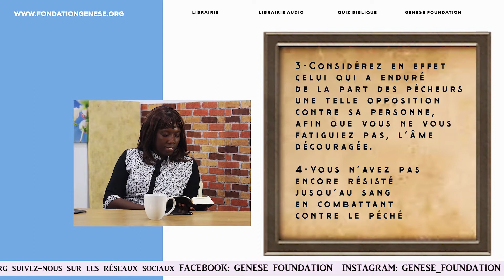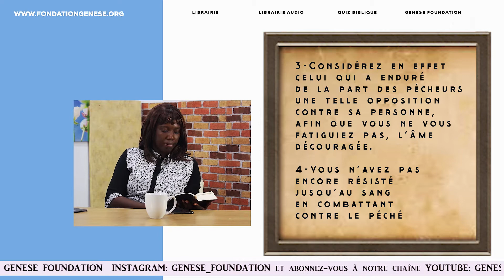Genese Foundation - Restez courageux en Jésus et résister au péché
Tant que vous êtes en vie, enfants de Dieu, vous devez continuer de résister au système du péché jusqu’au bout. En tant qu’enfant de Dieu, vous n’êtes plus pécheur mais vous demeurez sur terre, où règne le système du péché. Vous devrez donc faire face au monde qui s’oppose à vos convictions. Un monde qui vous poussera à vous éloigner de Dieu et de tout ce qui le concerne. Vous devez demeurez fermes, sachant que Jésus, notre Seigneur a résister et vaincu ce monde gouverné par le péché. Vous êtes forts et plus que capables de resister au péché par la force de Jésus. Ainsi vous témoignerez au monde que l’on peut faire autrement que de suivre ce système du péché.

Pour mieux explorer le livre d'Hébreux, nous vous proposons en plus de la rubrique "le livre du mois", les rubriques: "Mon verset clé" et "Un verset difficile". Restez connecté !
GENESE Foundation (ou GF) est une organisation non gouvernementale à but non lucratif. Toutes les ressources de GF vous sont fournies gratuitement, afin de vous assister dans vos besoins spirituels et de vous aider à mieux connaître Jésus. Le fondement de GENESE Foundation est l’AMOUR : L’amour de Dieu pour nous, ses enfants, et l’amour que nous avons les uns pour les autres et pour notre prochain. GENESE Foundation, pour marcher dans la liberté afin d’exceller en Jésus!
Visitez notre site web au pour plus d'information.

As long as you are alive, children of God, you must continue to resist the power of sin to the end. As a child of God you are no longer a sinner but you remain on earth, where the sin reigns. You will therefore have to face the world that opposes your convictions, a world that will push you to distance yourself from God and all that concerns Him. You must therefore stand firm knowing that Jesus our Lord has resisted and conquered this world ruled by sin. You are strong and more than able to resist sin through the strength of Jesus. You will thus set an example to the world that there is other way than following the power of sin.

To better explore the book of Hebrews, we offer in addition to the section "the book of the month", the sections: "My key verse" and "A difficult verse".
GENESE Foundation (or GF) is a non-profit, non-governmental organization. All of GF's resources are provided to you free of charge to assist you with your spiritual needs and to help you get to know Jesus better. The foundation of GENESE is LOVE: The love of God for us, his children, and the love we have for one another and for our neighbor. GENESE Foundation, to walk in freedom in order to excel in Jesus! for more information.